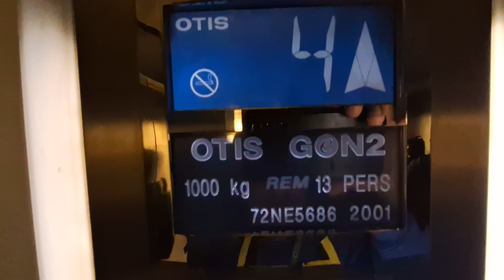2001 Otis Gen2 Lift @ OR Tambo International Airport, Johannesburg